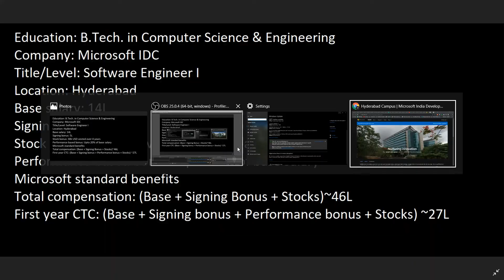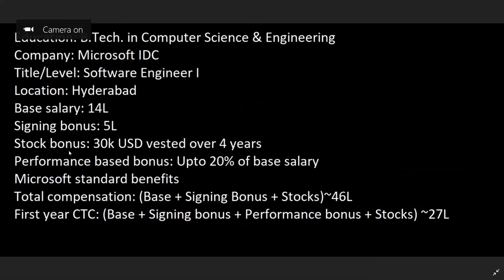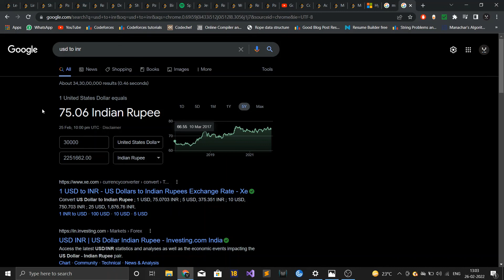Microsoft CTC for freshers - SDE I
Watch this video till the end to understand why stock bonuses are better than cash bonuses and how Microsoft stocks helped in creating enormous amounts of wealth for Software Engineers.